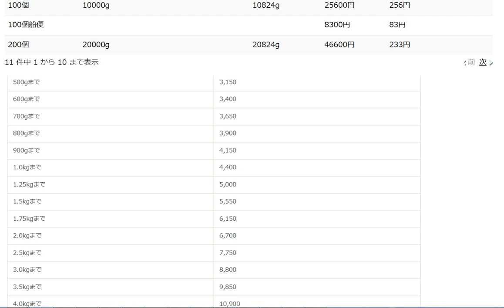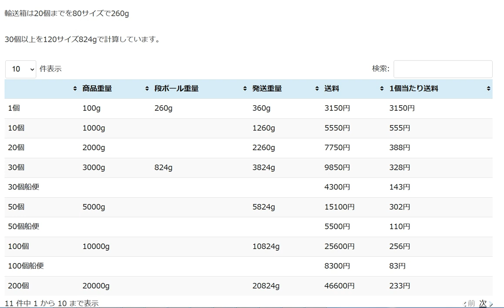国際送料試算表オーストラリアAmazon輸出ビジネスの教科書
1日10分で月10万円を稼ぐ! Amazon輸出ビジネスがわかる本(2013/11/22)